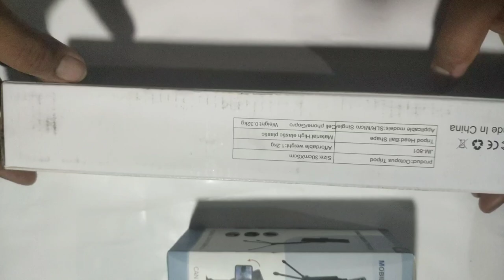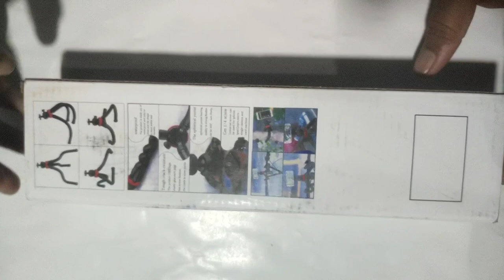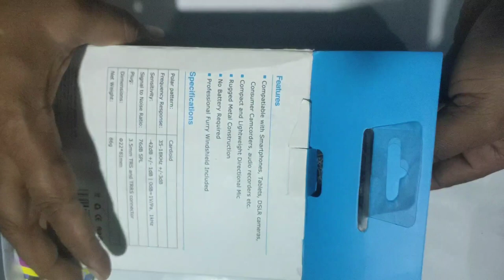Boya mm1 ॥ mobile camera tripod ॥ chota bomb ! mahabigha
suggested videos
Boya mm1 Review - Best Keyboard for Gaming
Boya mm1 - The Perfect Bass Guitar Microphone
Boya mm1 - The Best Drum Machine in the World
Boya mm1 Review: A Revolutionary Keyboard That's Revolutionizing the Music Industry
Boya mm1: The world's most versatile microphone

boya ka Mike
boya mic
boya microphone
mobile camera tripod
mobile tripod
peak design mobile tripod
smart phone tripod mout
Ilana tripod mount
the best smartphone holder
mobile for youtube video recording
best mobile bluetooth speaker
best wireless bluetooth speaker
under 2000
under 1000
under 500
under 3000
best wireless bluetooth speakers
under 5000
best wireless bluetooth party
speaker
best boat wireless bluetooth
speaker
best wireless bluetooth tv
speakers
best mobile mic for vlogging
best mic for mobile moto vlogging
best wireless mic for mobile
vlogging
best budget mic for mobile
vlogging
best vlogging kit for mobile dslr
with mic light
unboxing best vlogging kit for
mobile dslr with mic light
mobile dslr with mic
mobile stand
mobile stand
mobile stand homemade
mobile stand for video recording
mobile stand kaise banaye
mobile stand kaise banaen
mobile stand for bike
mobile stand banane ka tarika
mobile stand for car
mobile stand with paper
mobile stand banana
boya microphone
boya mic
boya mm1 test
boya by-mm1
boya mm1 review
short video
unboxing video
boya by mm1 setup
boya mm1
mic boya universal
microphone universal boya
mic universal
microphone universal
microphone boya
microphone boya by-mm1
universal cardioid microphone
universal cardioid microphone boya by-mm1
boya universal cardioid by-mm1
mic boya by-mm1
mic boya universal cardioid by-mm1
mic boya universal cardioid microphone by-mm1